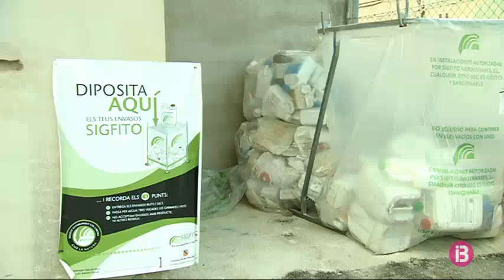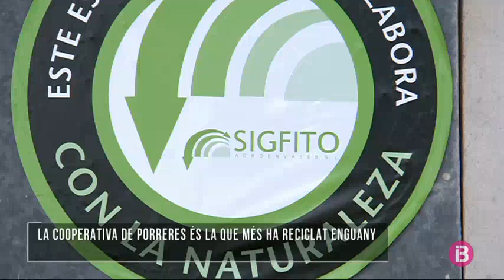El reciclatge de productes fitosanitaris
Méteo, temps i natura és un programa de caire mediambiental i meteorològic diferent als tradicionals. Miquel Salamanca ens aproparà de manera didàctica i entretinguda l'entorn natural i la seva relació amb l'ésser humà. Estarà centrat en les Illes però també ens acostarà a aquells fets i fenòmens que passen arreu del món.